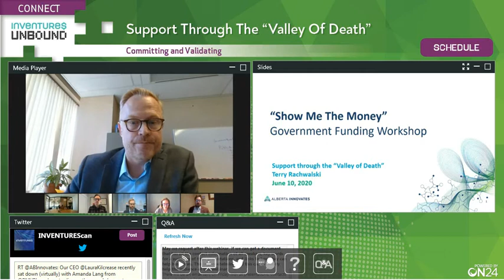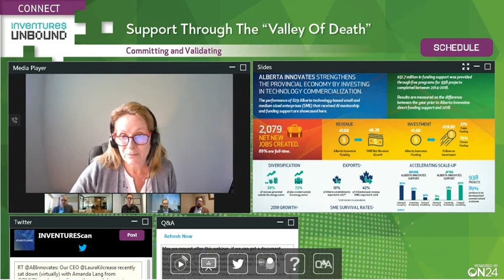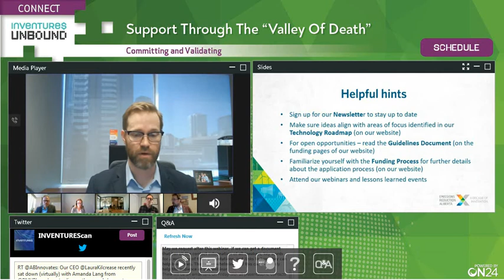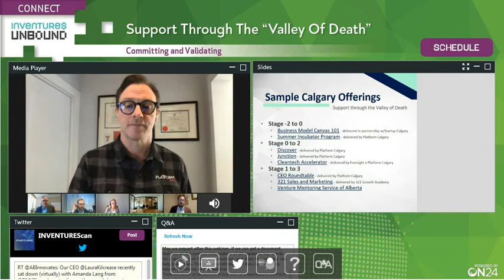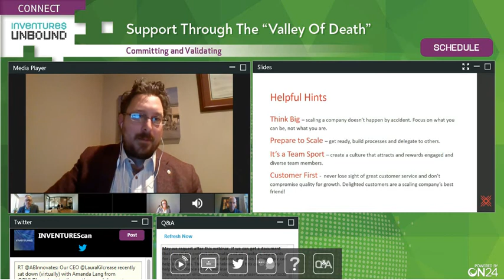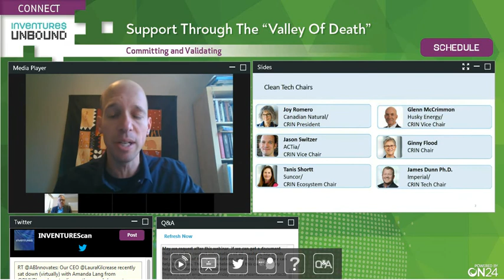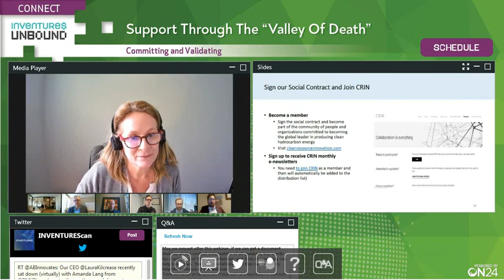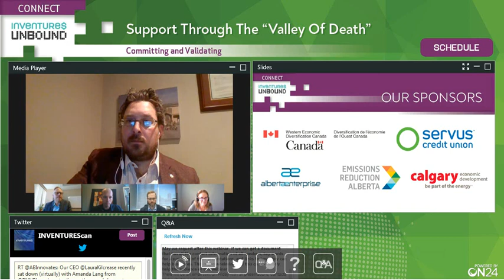Session 2 – Support through the “Valley of Death” (Committing and Validating)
Inventures Unbound
“Show Me The Money” Government Funding Workshop for SMEs